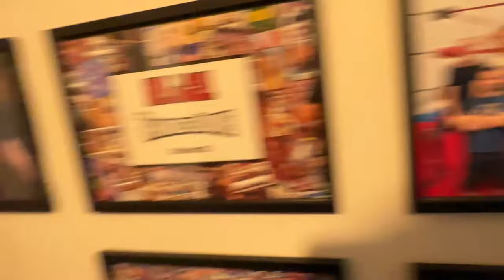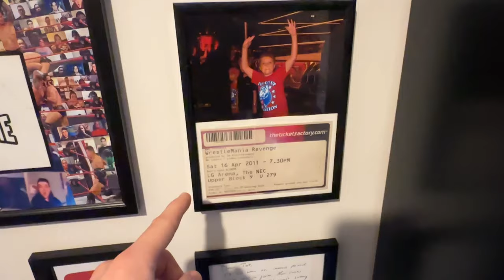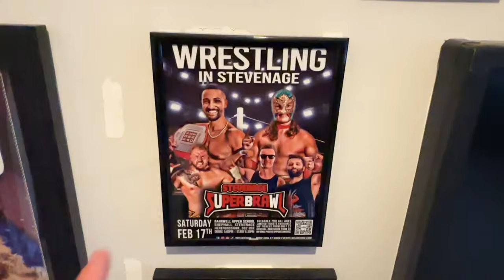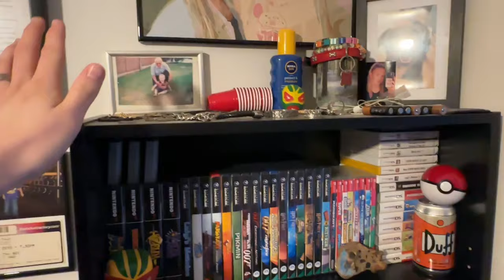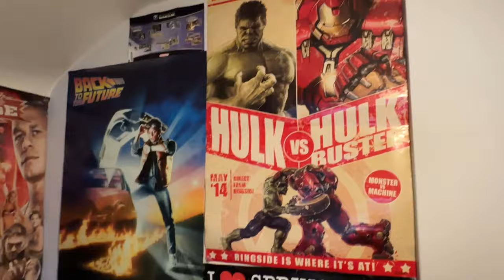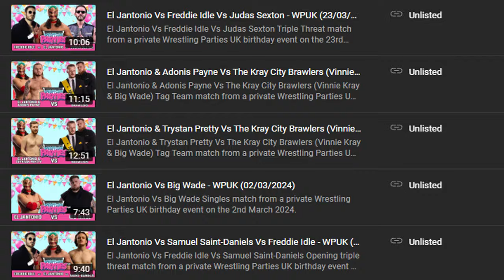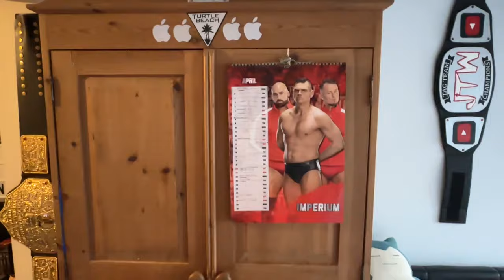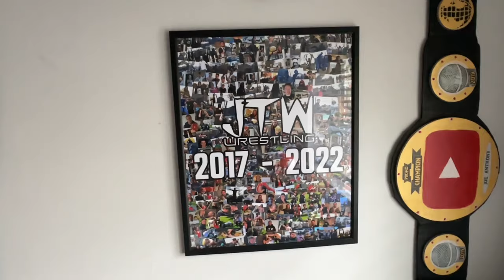WWE ROOM TOUR 2024!! In-Depth Room Walkthrough!!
Hey Everyone! In this video I give you my updated 2024 full in-depth Room Tour!!

I have made it a yearly tradition to give you guys an in-depth look at the JoeTalksWrestling room! There has been a few cool updates so I hope you enjoy!

Let me know what your favourite part of the room is!